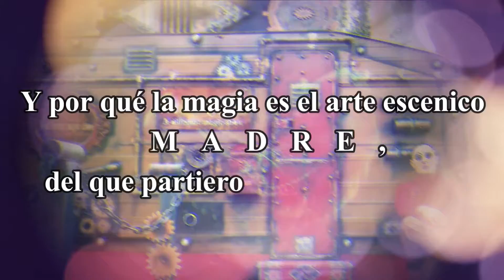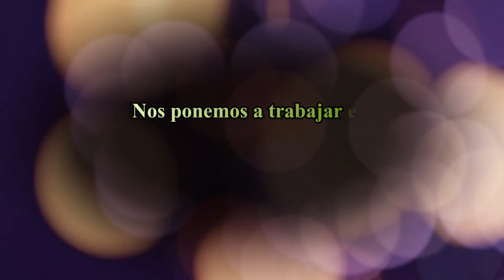Se cancela EXTREMAGIA 2021.